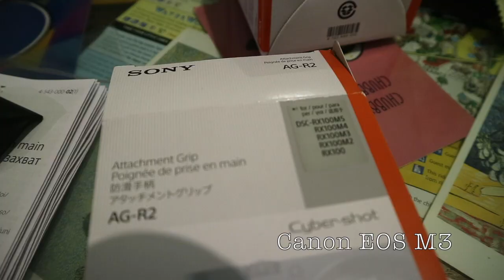CANON EOS M3 Vs. SONY RX100 V | Crisha Uy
Here is a difference between Canon EOS M3 and Sony RX100 V. I hope you like the video i made!